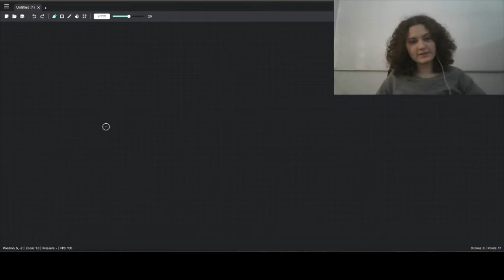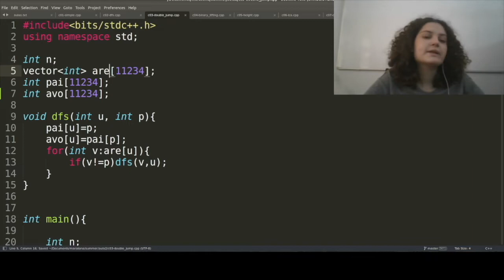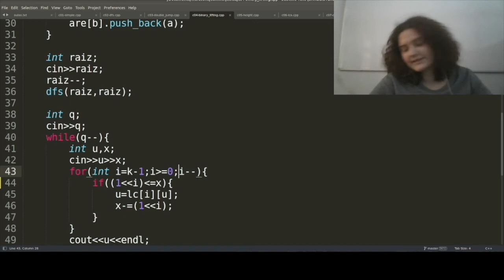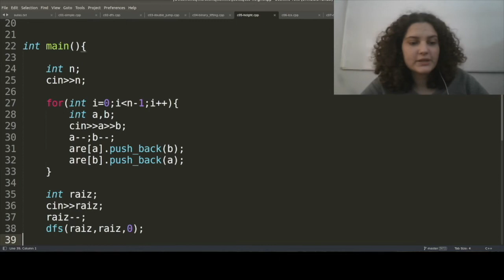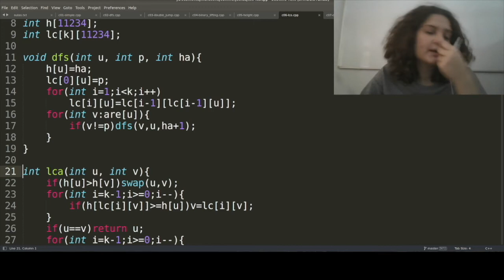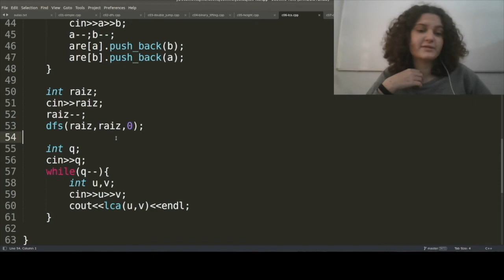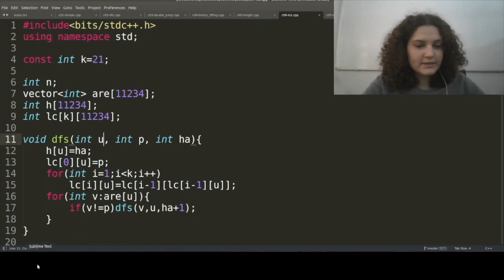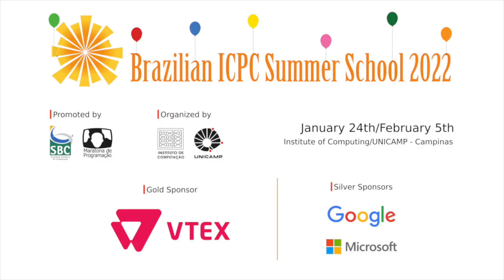2022 Brazilian ICPC Summer School - Brazilian Final Class - January 29 Lecture - Part 2/2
This is the last part of the recorded lecture for the Brazilian Final Class on January, 29th, 2022 made by Giovanna Kobus Conrado for the 2022 Brazilian ICPC Summer School.